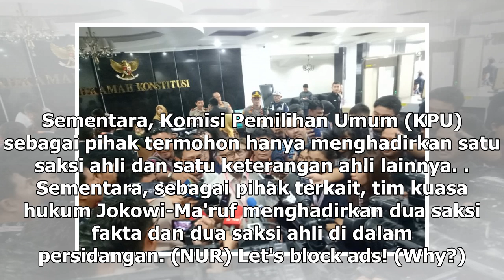Suara Media | Bambang Widjojanto Apresiasi Putusan MK